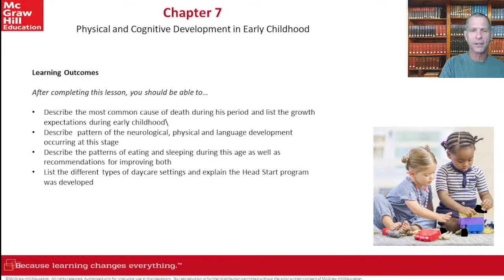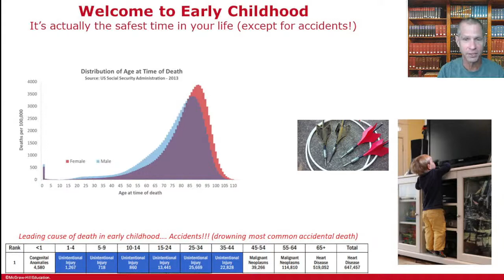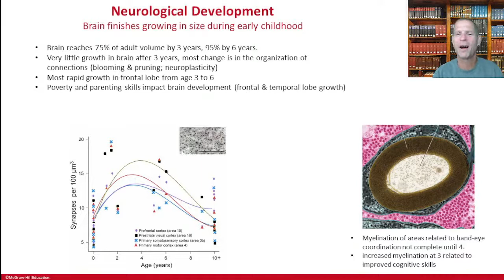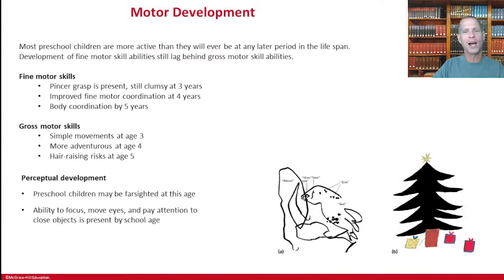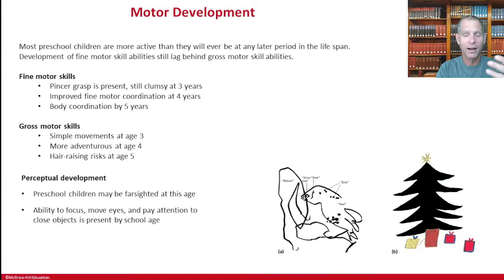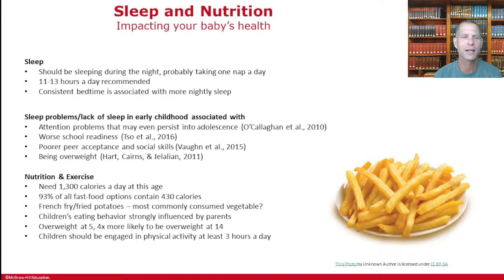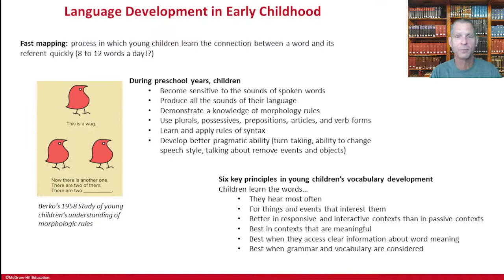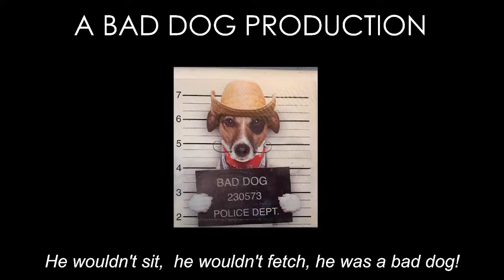Psychology 241: October 4th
Chapter Seven